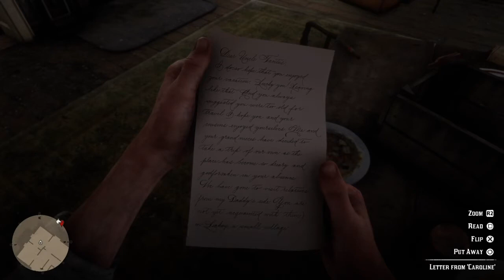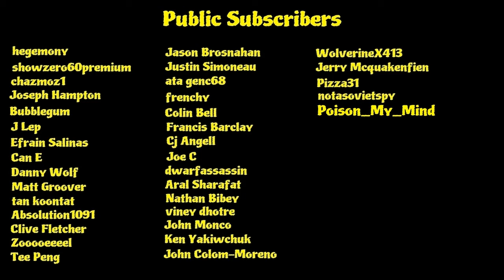Red Dead Redemption II, 082, Dear uncle tacitcus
In this series we will focus on the main storyline and
follow Arthur Morgan on his journey through the old west.